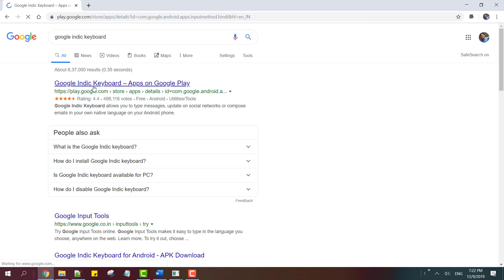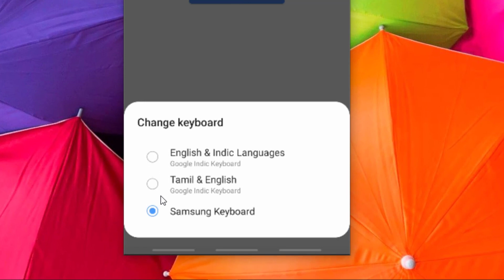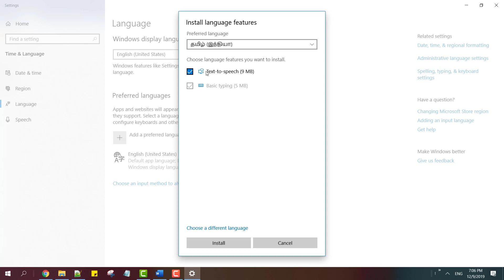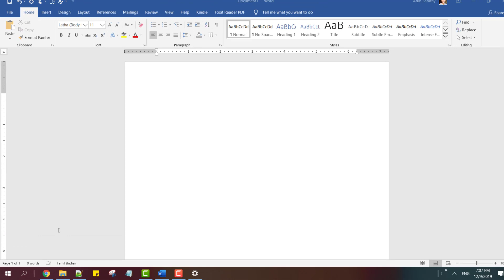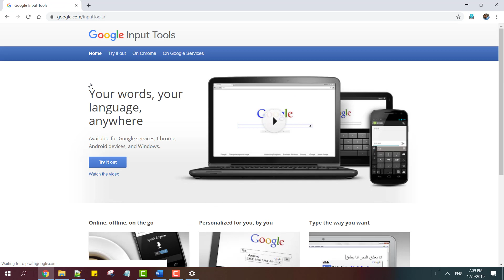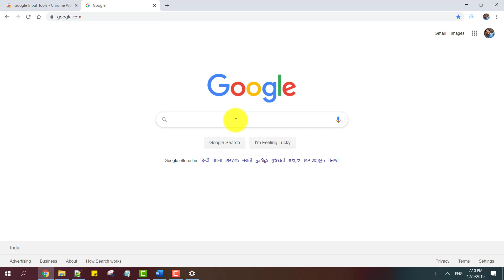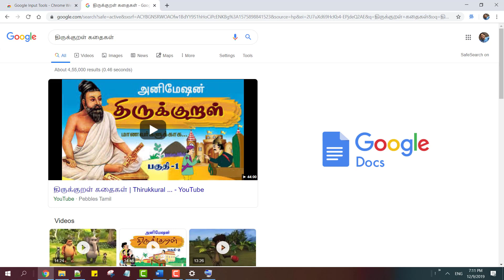How to Type in Tamil (Android / Laptop / Browsers)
In this video, we will learn how to type in Tamil font in Word, in browsers, and in Android phones.